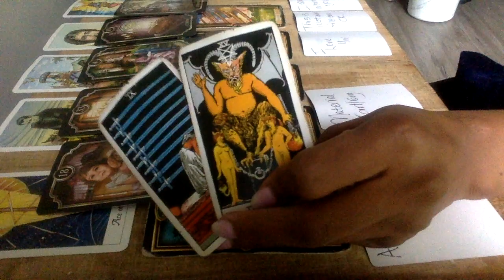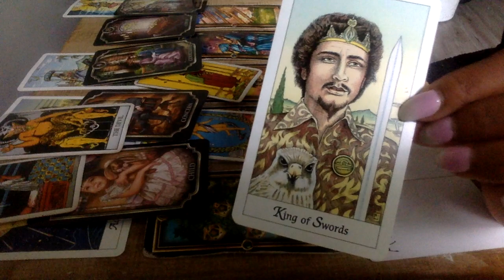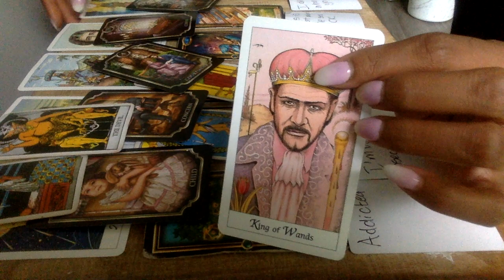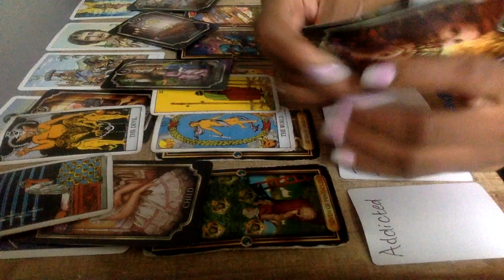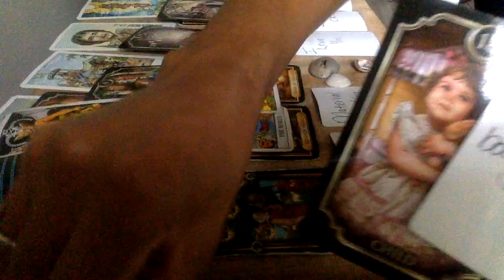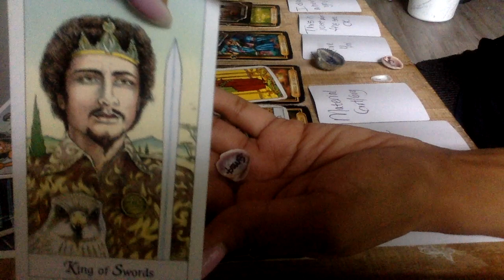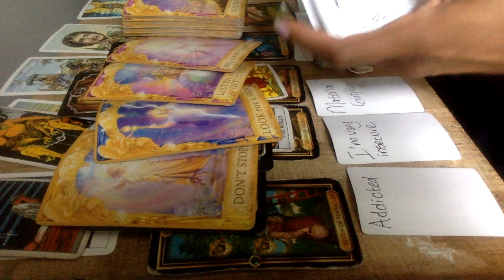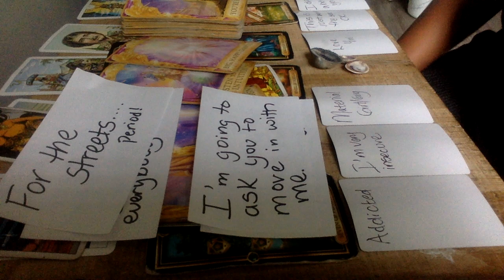SAGITTARIUS END OF AUG 2020 YOU FOUND TRUE LOVE IN A HOPLESS PLACE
10off35
15off45

My astrological makeup:

Sun: Aquarius
Moon: Libra
Ascendant: Aries

Ellej446
TAROTOFELLE